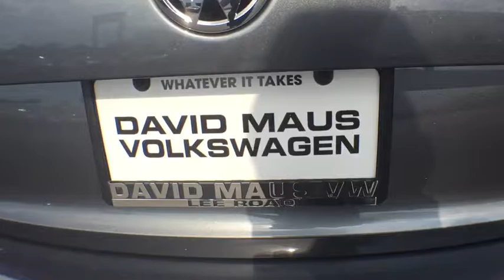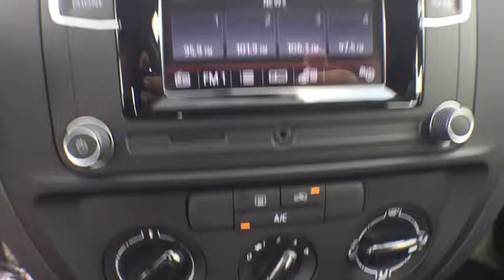2016 Volkswagen Jetta Sedan Orlando, Sanford, Kissimme, Clermont, Winter Park, FL 61012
2016 Volkswagen Jetta Sedan
2016 Volkswagen Jetta Sedan 1.4T S - Stock#: 61012 - VIN#: 3VW267AJ6GM401726

Black. Switch to David Maus Volkswagen North! Talk about a deal!Just think of all the work you can get done once you are driving away in this terrific-looking 2016 Volkswagen Jetta. It is nicely equipped with features such as Black. This rare Jetta has the kind of strong styling that grabs attention and not just from automotive buffs!David Maus VW on Lee Road proudly serving the following communities.